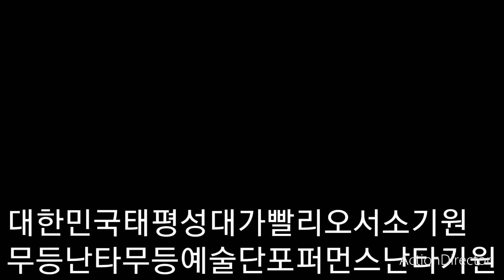무등난타예술단메들리강산아리랑